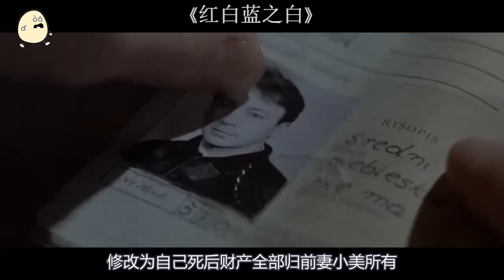漂亮妹子床上得不到滿足，把老公掃地出門，男人賺大錢後決心報復！藍白紅三部曲之白色平等︱高分電影《白色情迷》